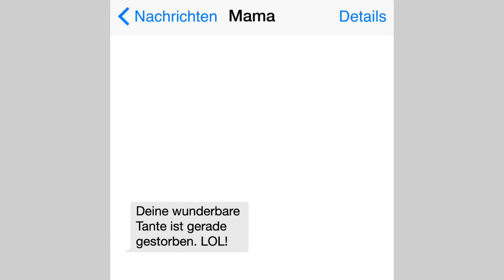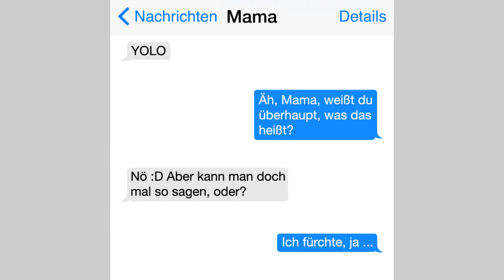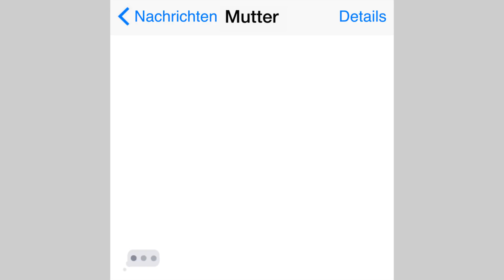Dieser Mütter schießen mit ihren SMS definitiv den Vogel ab.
Das sind die Ergebnisse, wenn Mütter Leben und Technik nicht mehr verstehen. :-P